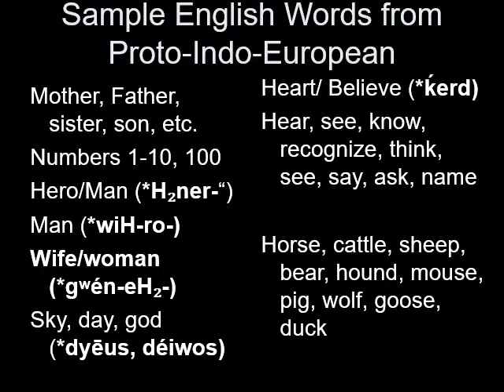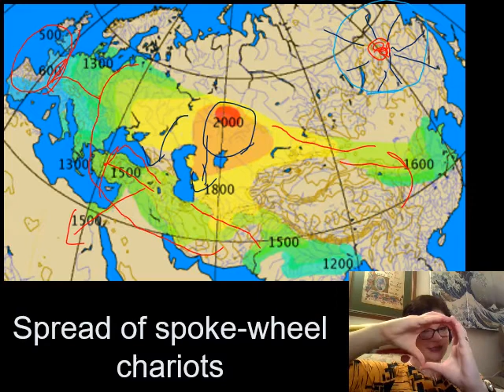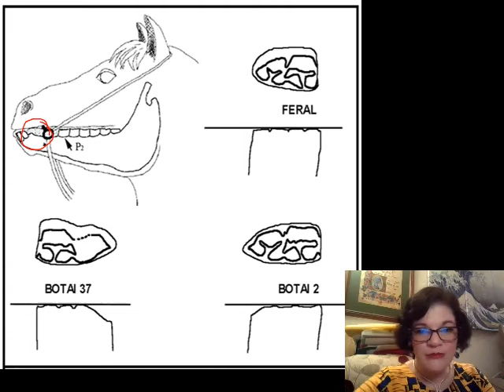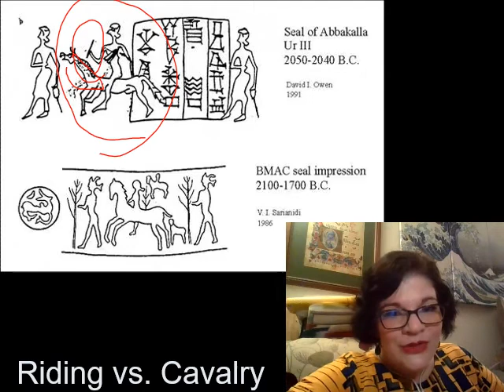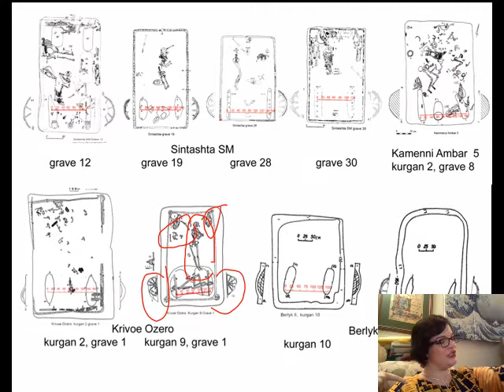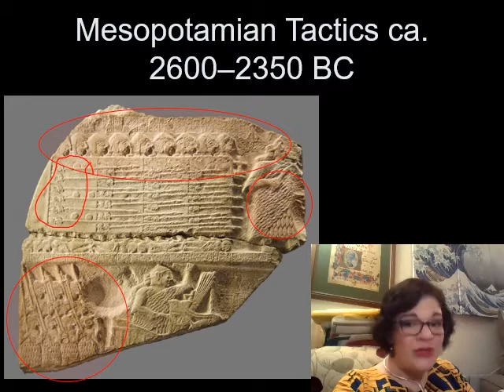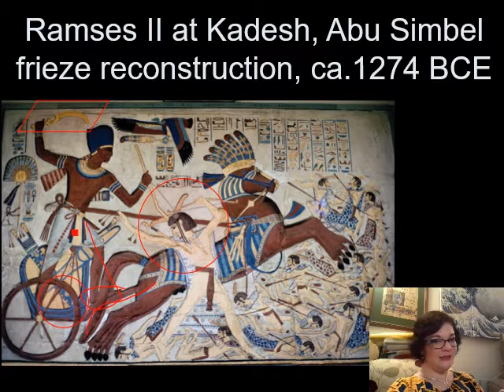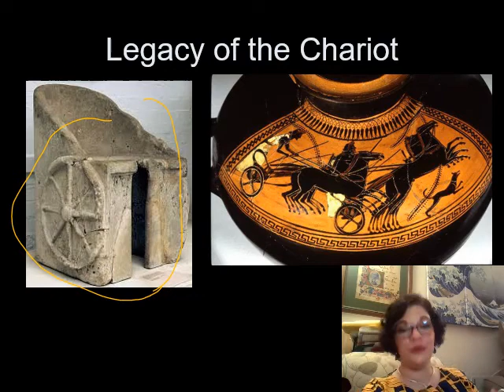Unit 1: PIE culture, chariots, Mesopotamia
Content warnings:
Mention of horse death, discussion of slavery, violence

This is image heavy and watching will be helpful, but you can also follow along with this labeled pdf of all the slides. It's printable if you want to take notes on it. I've included some tips about how to integrate the Richardson article on Mesopotamian warfare with this material, hence the length.